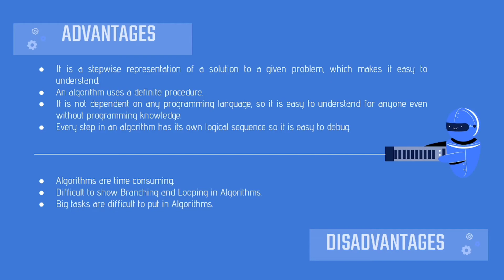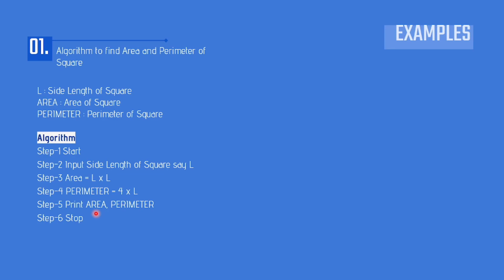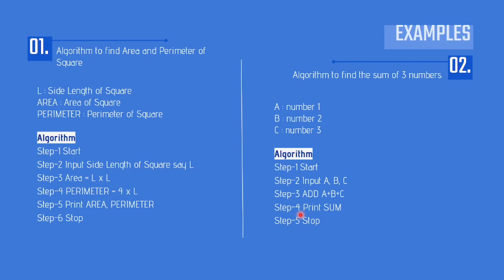Lecture 01 | Algorithm | C Programming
Lecture: 01
Topic: Algorithm
Course: Introduction to C Programming

Instructor:
Mohtamim Howlader
B.Sc (Hons) in ICT in Education
Bangabandhu Sheikh Mujibur Rahman Digital University, Bangladesh